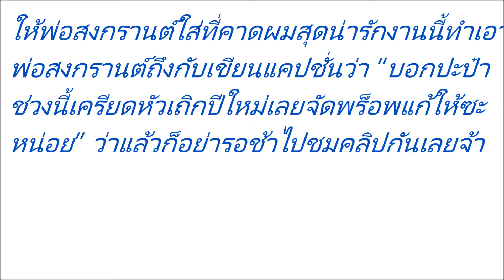เป็นทุกอย่างให้เธอแล้ว! มาดูสิ่งที่ “น้องปีใหม่” ทำกับ “พ่อสงกรานต์” เอาที่ลูกสบายใจจริงๆ!! (มีคลิป)